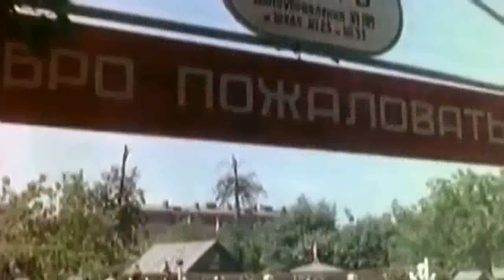ПИОНЕРЫ БУДЬТЕ ГОТОВЫ.